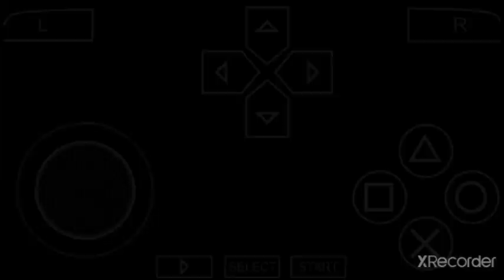Fc Bayern Munichen vs Ajax -: David Bryan's Master league (d2 cup quarter final)